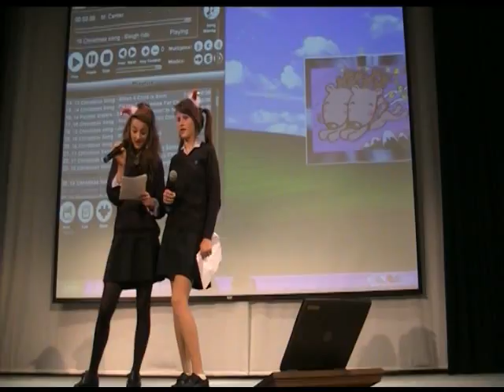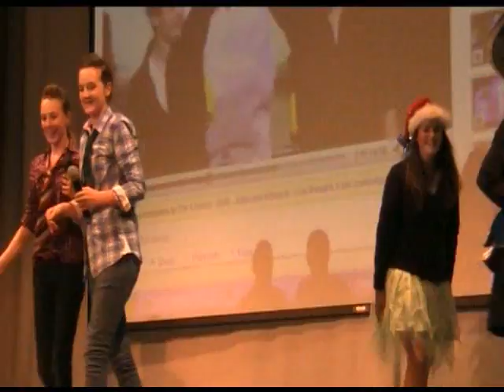DAHS Christmas karaoke Dec 09 JPB.flv